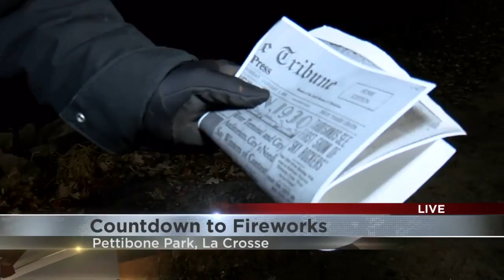Skyrockers lighting up the skies over La Crosse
The countdown is on to the end of the year with one local group preparing for a couple of big shows to celebrate the coming year.